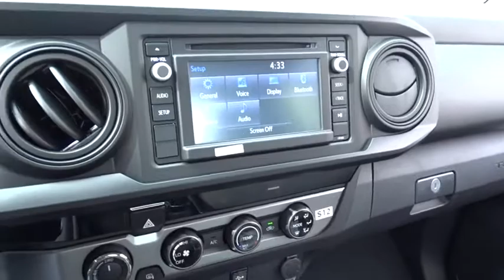2017 Toyota Tacoma Countryside, Oak Lawn, Calumet city, Orland Park, Matteson, IL 17997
2017 Toyota Tacoma

6941 South Western Ave.